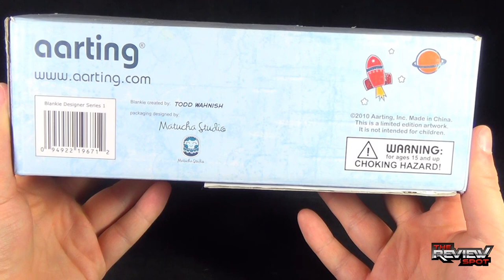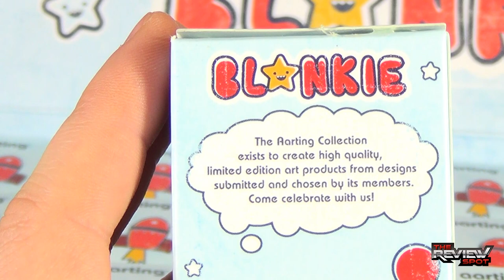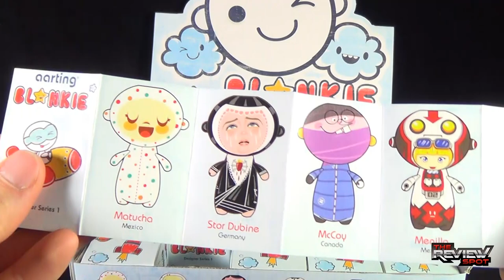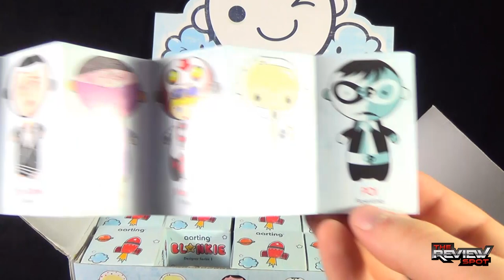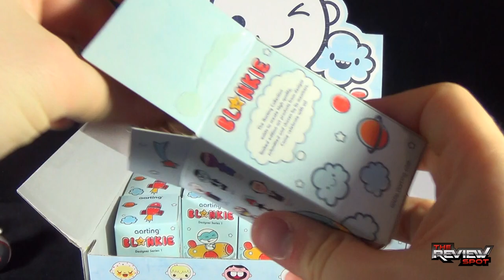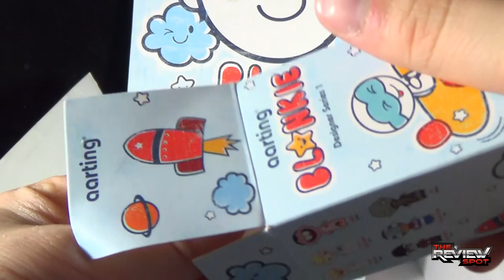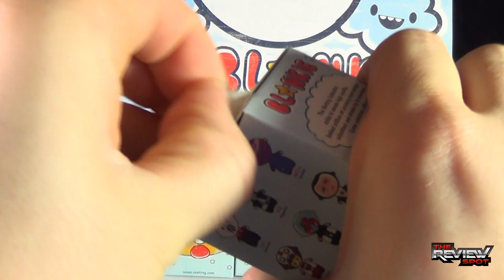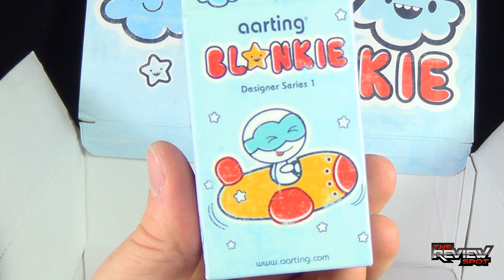Collectible Spot - Aarting Blankie Designer Series 1 Blind Box Figures Case OPENING!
On today's Spot, we'll be having a look at the Aarting Blankie Designer Series 1

6975 Meadowvale Town Centre Circle
Suite #196
Mississauga, Ontario
Canada
L5N 2V7

and